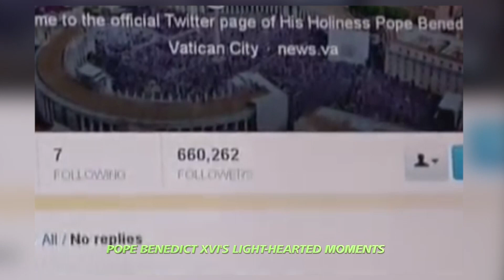Pope Benedict XVI's light-hearted moments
Shekinah Europe is part of Shekinah Ministries, a Lay Catholic Evangelical movement founded in the State of Kerala, India. ‘SHEKINAH’ is a Hebrew word meaning the ‘Glorious Presence of God' and this Ministry stands for bringing the glorious presence of Christ to this world in all the possible ways we can. Shekinah Europe is our new initiative to be the “Face of Jesus and Voice of Church”